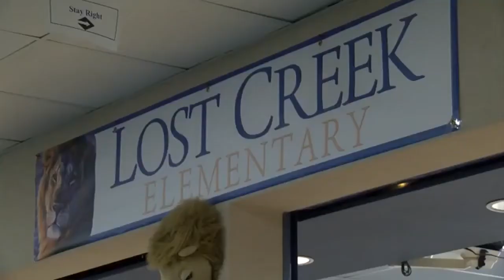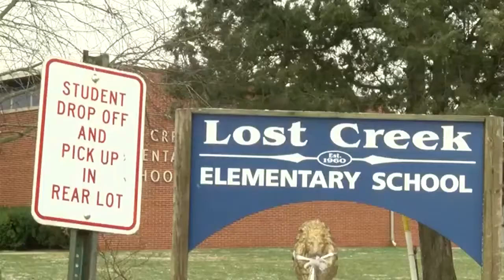Tornado drills held across the state